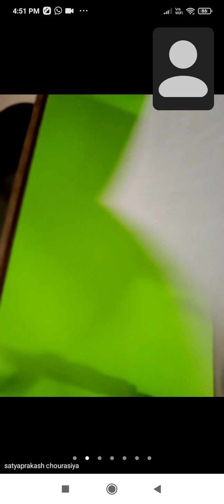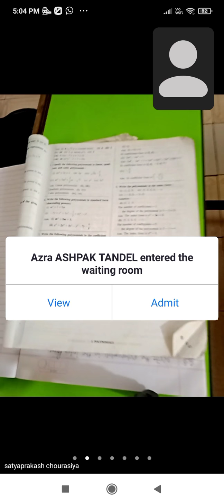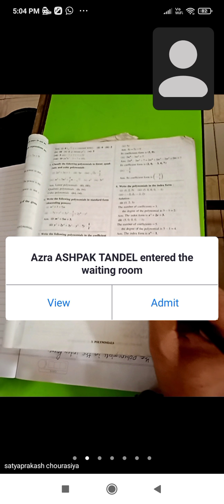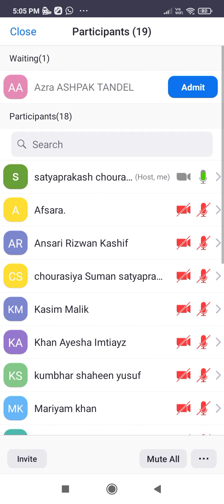standard:9th.subject:maths 1,practice set 3.1